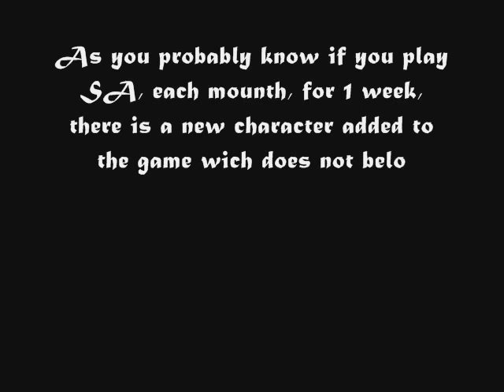Saber Don Ururu - Global Character Event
As you know if you play SA, each mounth there is 1 bonus character wich does not belong to Bleach anime added for 1 week in the game. I will make videos presenting those characters so you won't miss anything! - and to don't forget them...cause they're only staying for 1 week.

This Mounth's Character is: Saber - for a picture with Saber Character